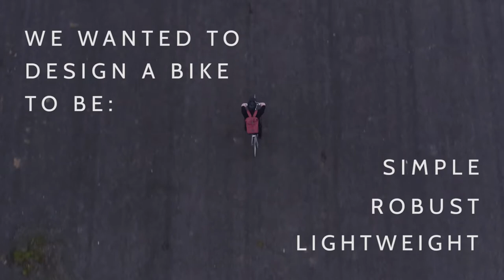MEET THE CLASSIC LIGHTWEIGHT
We couldn't find a bike that was robust and reliable yet still lightweight. So we designed one: The Classic Lightweight